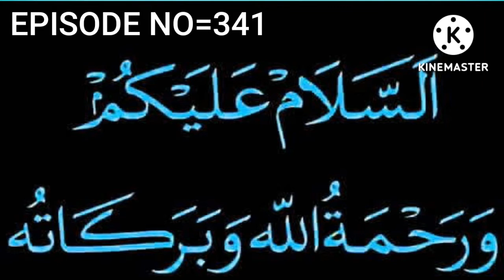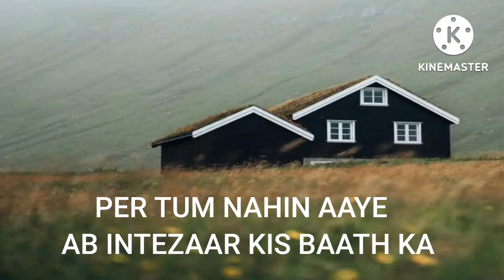URDU BEST TWO LINE POETRY EPISODE NO=341